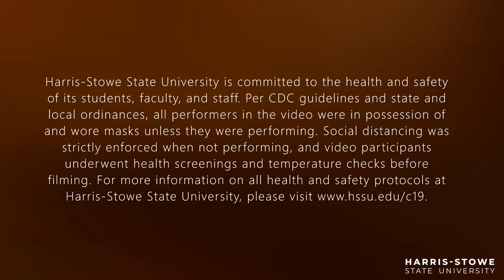HSSU HOTSHOWER REMIX